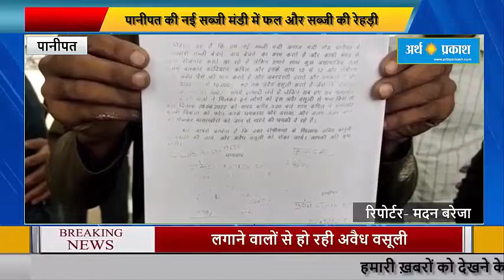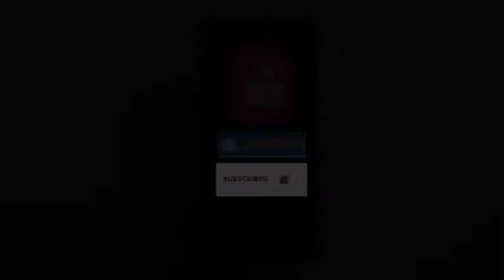अवैध वसूली के विरोध में मांसखोर आज इकट्ठे होकर पानीपत से मिलने पहुंचे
पानीपत की नई सब्जी मंडी में फल और सब्जी की रेहड़ी लगाने वालों से हो रही अवैध वसूली के विरोध में मांसखोर आज इकट्ठे होकर पानीपत से मिलने पहुंचे। माशा खोरो का कहना है कि पिछले काफी लंबे समय से बदमाशों द्वारा उनसे अवैध वसूली की जा रही है अगर कोई माशा खोर उन्हें पैसे नहीं देता तो बदमाश उनके साथ मारपीट कर देते हैं और उनका सामान उठाकर वहां से फेंक देते हैं । बदमाशों के खिलाफ कार्रवाई की मांग को लेकर सभी मासखोरो ने मिलकर पानीपत एसपी को शिकायत दे अवैध वसूली बंद करवाने की मांग की है ।